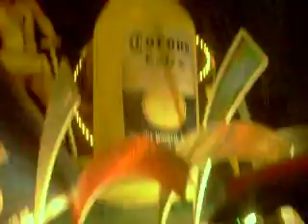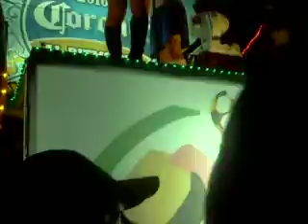Edecanes corona 4 - carnaval tuxtepec by Emeciaz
mamis mamis mamis mamis...